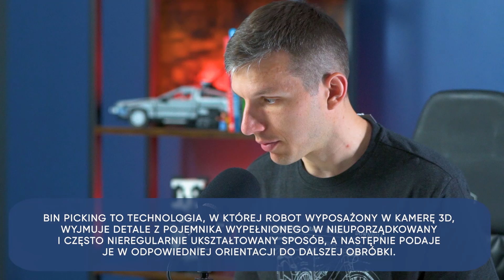Najpopularniejsze APLIKACJE ZROBOTYZOWANE w obszarze AUTOMOTIVE | Automatyzacja w Produkcji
Skontaktuj się z nami i umów na bezpłatny audyt Twojego przedsiębiorstwa.

12 przykładów aplikacji zrobotyzowanych

Najpopularniejsze aplikacje zrobotyzowane w obszarze automotive - to temat dzisiejszego odcinka. Ostatnio mówiłem o najważniejszych przesłankach do robotyzacji automatyzacji
Pewnie można znaleźć ich więcej, ale wymieniłem ostatnio osiem najbardziej istotnych według mnie.
Dziś będziemy mówić z kolei o tym, jak to wygląda w praktyce, czyli omówimy przykłady najpopularniejszych aplikacji zrobotyzowanych.

Nie będzie tu podziału na Polskę, Europę, świat - robotyka jest wszędzie taka sama. Ogólny udział w rynku poszczególnych aplikacji może się trochę różnić w poszczególnych krajach. Podstawowym czynnikiem jest najczęściej struktura produkcji i przemysłu jako ogółu. Kraje, w których PKB najmocniej zależy od automotive, siłą rzeczy będą miały największy odsetek aplikacji zrobotyzowanych właśnie w tym obszarze. W Polsce automotive generuje około 8 proc. PKB - to mniej więcej tyle, co w Niemczech, ale istotnie mniej niż np. w Słowacji, gdzie jest to około 13%. I tam robotyzacja faktycznie ma głównie twarz przemysłu samochodowego.

Jednak nawet w obszarze automotive możemy mieć do czynienia z bardzo zróżnicowanymi typami aplikacji. Dziś postaram się krótko omówić 12, subiektywnie, najpopularniejszych i jednocześnie definiując te aplikacje w oparciu o te same kryteria.

Arkadiusz Pietrowiak

0.00 - Najpopularniejsze aplikacje zrobotyzowane w obszarze automotive
2:54 - 4 podstawowe typy aplikacji zrobotyzowanych
3:05 - Aplikacje handlingowe
3:10 - PICK&PLACE
7:58 - Aplikacja kompletacyjne
8:00 - BIN PICKING